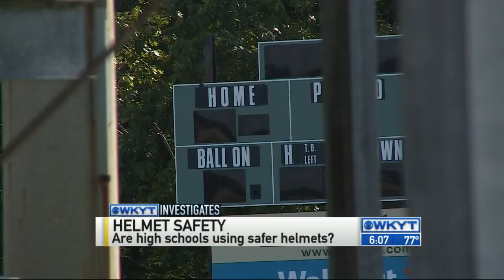WKYT Investigates | Earlier report prompts changes for high school helmets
Scott County Superintendent Patricia Putty said after our initial story aired, central office and booster money bought more than 70 new Riddell Revolution Speeds, which are five star helmets.